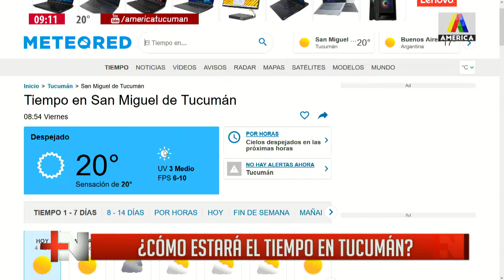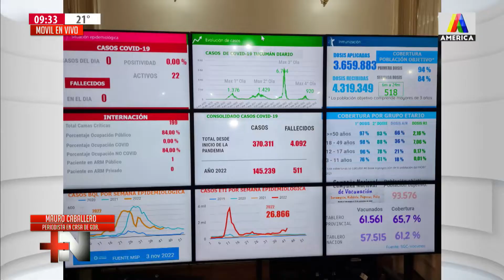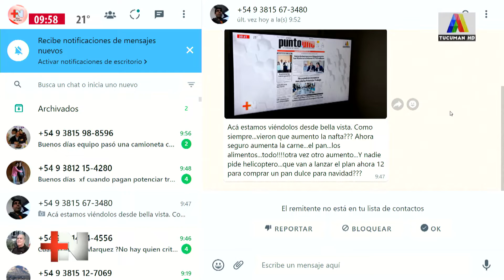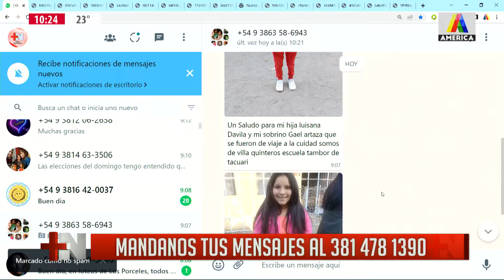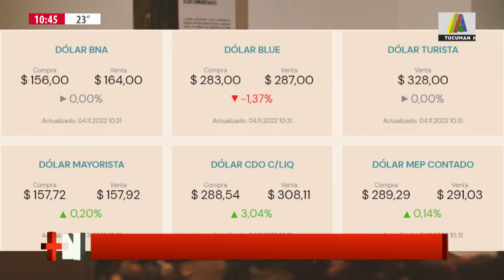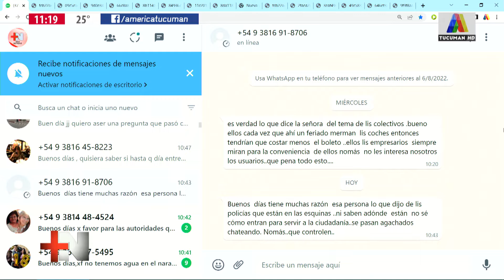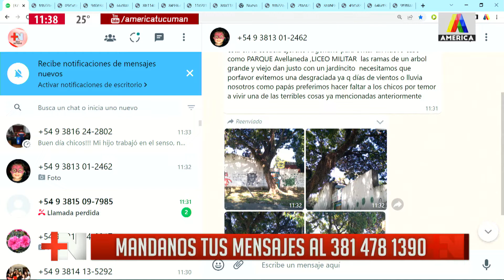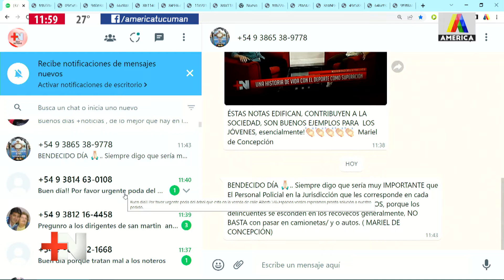MÁS NOTICIAS 04/11/2022 - PROGRAMA COMPLETO 🔴🔘